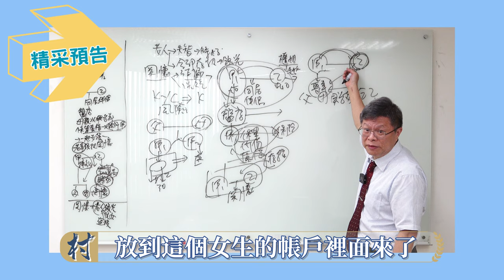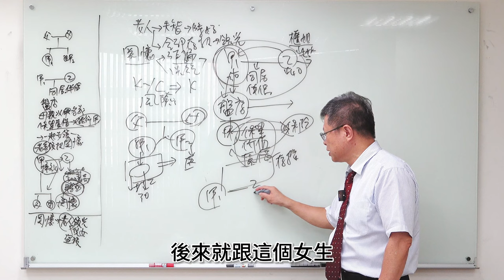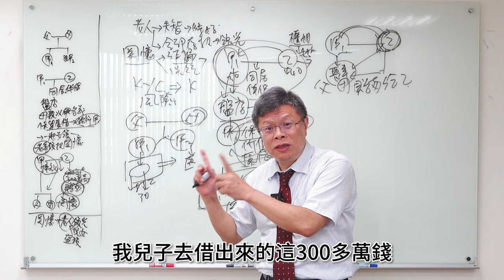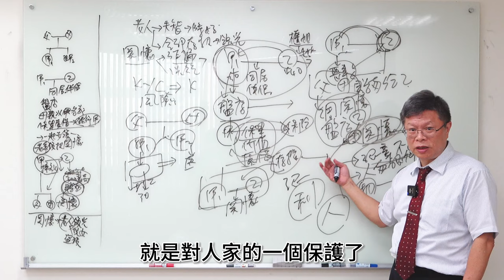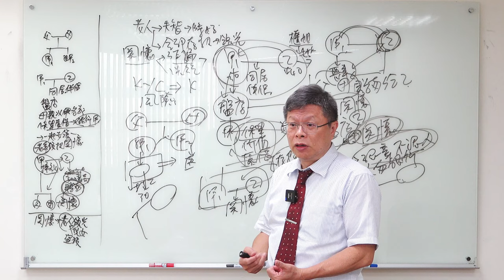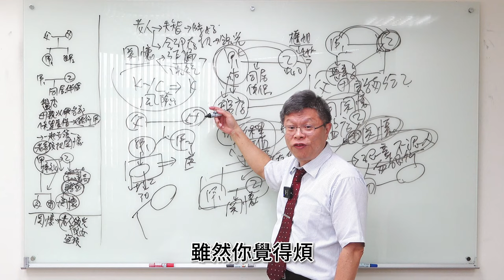【時事ep.8】帳戶被掏空的逆轉關鍵！領錢時有銀行關懷紀錄，金流才可追回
詐騙 也適合
法丞律師事務所
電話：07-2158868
LINE：myball2428